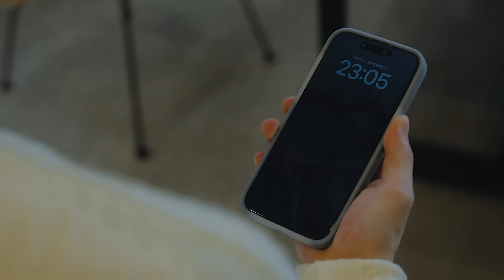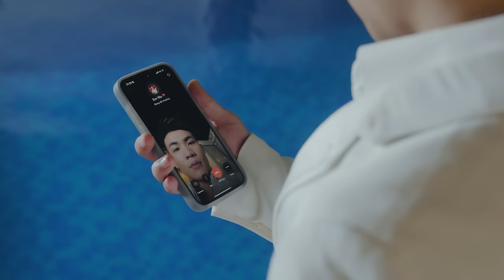MẮT EM KHI CƯỜI - TEDDY x ĐÌNH DŨNG | OFFICIAL MUSIC VIDEO | Em tốt với tất cả thế giới này...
MẮT EM KHI CƯỜI - TEDDY x ĐÌNH DŨNG | OFFICIAL MUSIC VIDEO

SONG : MẮT EM KHI CƯỜI
COMPOSER : NGUYỄN ĐÌNH DŨNG
SINGER : TEDDY
Executive Producer : NGUYỄN CÔNG TRÌNH
ARRANGER : MINH THỤY
RECORD - MIX MASTER : TRỊNH THIÊN ÂN
SCRIPT - DRICECTOR : TỐNG K
CAMERA OPERATOR : TỐNG K - NGÔ NHẤT VŨ
MAKEUP ARTIST - HAIR : TỐNG K - VJC ANDREA
STYLIST : TRẦN HƯNG NGUYÊN
CAST : BÙI THỊ NGỌC TRÂM / EXTRA : ĐINH TÀI - VÀNG NGUYỄN - TRÚC QUY
STILL PHOTOGRAPHER : HOÀNG NAM
LIGHTING : ĐẠI VĨ - TRUNG NGHĨA
EDITOR - COLORIST : TỐNG K
BTS : QUẢNG THUẬN
POSTER : TRẦN TOÀN HẬU
PRODUCER : CT MEDIA
PRODUCTION UNIT : 3T ENTERTAINMENT

LYRIC:
Người ta hỏi anh có thấy ân hận
Khi bị em ruồng rẫy trăm lần
Anh chỉ biết âm thầm, giấu buồn qua đôi mắt thâm quầng
Vì khi đã yêu em quá nhiều rồi
Cho dù em có lỡ phản bội
Anh chỉ trách anh thôi
Quá tệ nên em mới buông lơi
Dk :
Em tốt với tất cả thế giới này
Người yêu thương em , em lại buông tay
Em giữ lời hứa với biết bao người
Người tin em nhất em lại buông xuôi
Anh biết chẳng xứng với em nữa rồi
Chỉ xin em yêu một lời này thôi
Hãy hứa sống tốt lúc em bên người
Để anh lại thấy mắt em khi cười..

© Bản quyền thuộc về Teddy Official
© Copyright by Teddy Official ☞ Do not Reup!